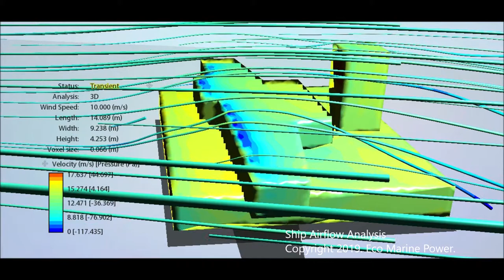CFD study of airflow around wheelhouse of ship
As part of R&D activities at Eco Marine Power (EMP) the airflow around a 3D model of the wheelhouse on a general cargo ship was analysed. This was done as part of a ship renewable energy project. The initial airflow was studied using a virtual wind tunnel application from Autodesk. A further in depth study was then conducted using scale and full scale models using CFD analysis.

Eco Marine Power (EMP) is an innovative marine renewable energy technology company based in Fukuoka, Japan, that is committed to designing, developing, supplying and promoting low & zero emission eco-friendly power & sail assisted propulsion solutions for a wide range of vessels utilizing wind and solar power.

Study coordinated by @GregAtkinson_jp